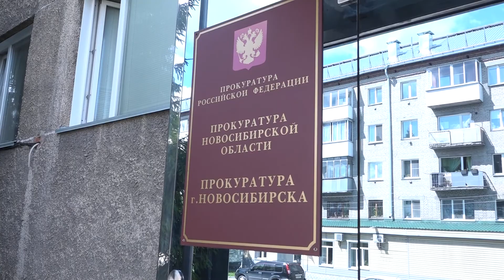Прокуратура Новосибирска ужесточает надзор за ремонтом дорог // "Новости 49" 24.06.22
Прокуратура города усиливает надзор за соблюдением законодательства в сфере безопасности дорожного движения, строительства, ремонта и содержания дорог Новосибирска. И тому есть объективные причины, которые видны сегодня всем - неудовлетворительное состояние магистралей и автомобильных проездов, пешеходных переходов и тротуаров на территории мегаполиса.